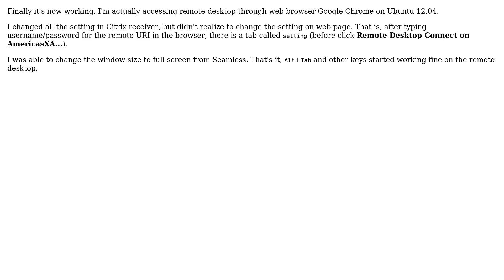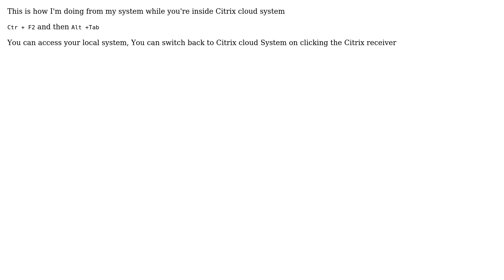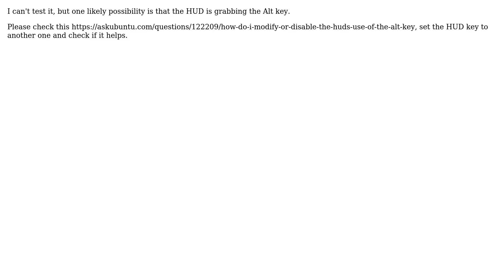Ubuntu: Alt+Tab doesn't work when Citrix is in full screen (5 Solutions!!)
With thanks & praise to God, and with thanks to the many people who have made this project possible! | Content (except music & images) licensed under cc by-sa 3.0 | Music | Images & others | With thanks to user Zanna user Rajani Karuturi user porec user Ponn user Javier Rivera user edwin user David Foerster user codeape user Ashik and the Stack Exchange Network Trademarks are property of their respective owners. You are responsible for your own actions.